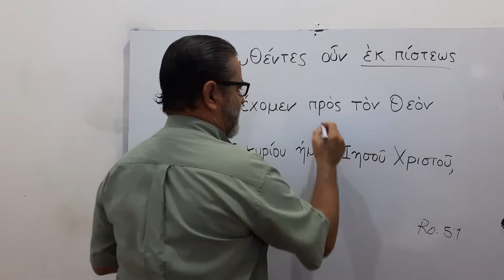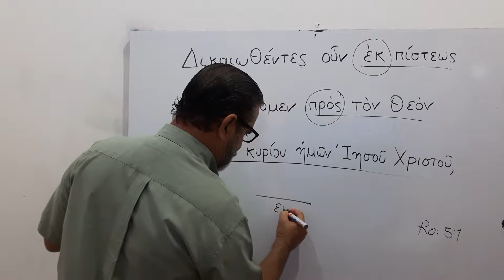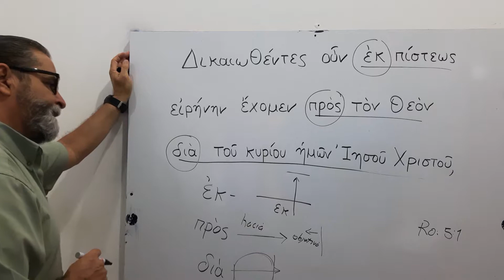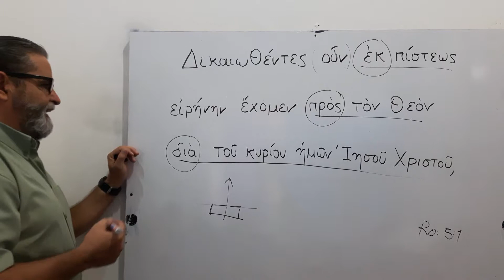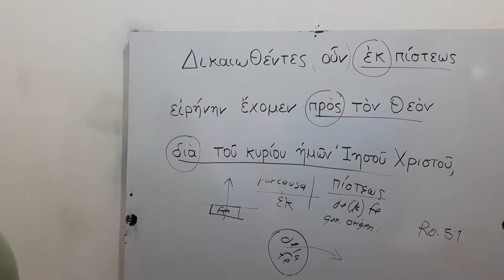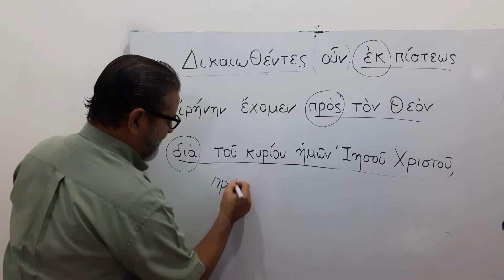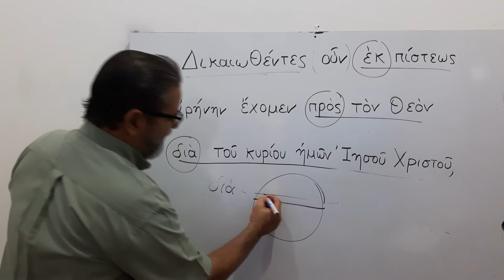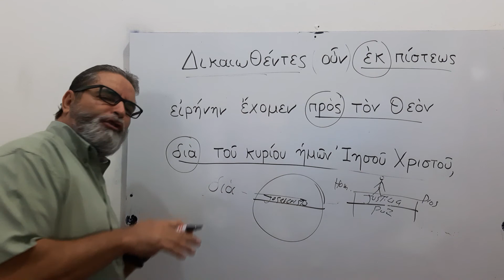Análisis bíblico del texto griego Ro. 5:1 III parte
Justificados por la fe.